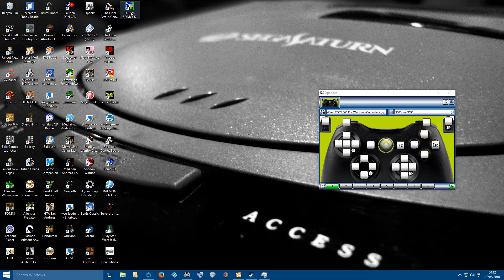Sonic CD 1996 (PC) - With Japanese Music; Teaser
It's too late, and I have to be up early, so here's a quick vid. The 1996 Sonic CD PC port updated and running on Windows 10, with music swapped out for the original Japanese soundtrack. Proper full playthru coming very soon!  1080p; 60FPS.